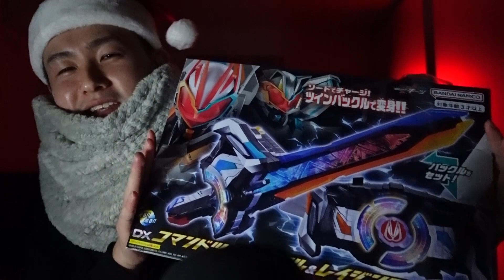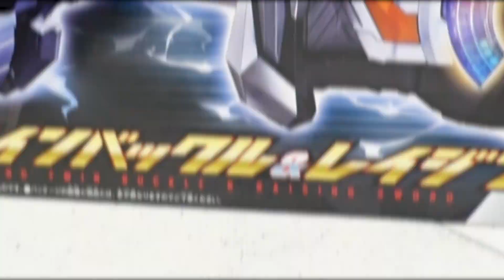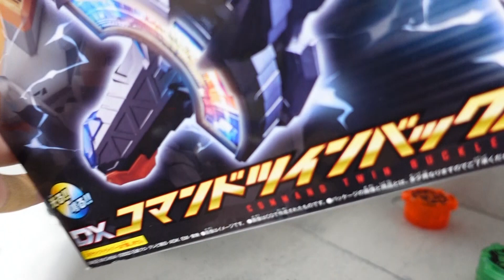[ASMR] 【※ギリ1日遅れ】甥っ子へのクリスマス！DX コマンドツインバックル＆レイジングソードセットを開封ASMR [ギーツ]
※クリスマスに浮かれてアップロードしたものと思い込んでました。ギリギリセーフにしてください。

Merry Christmas！！